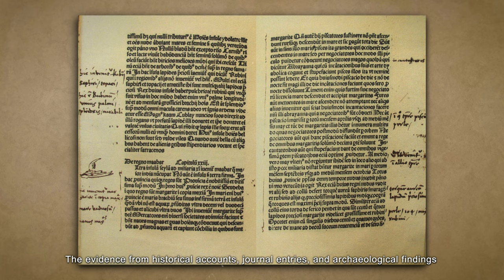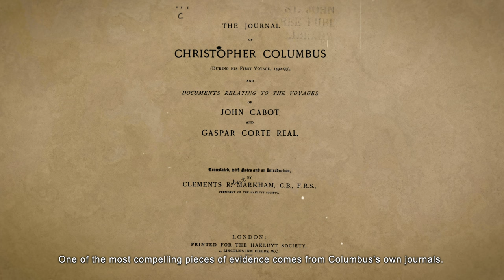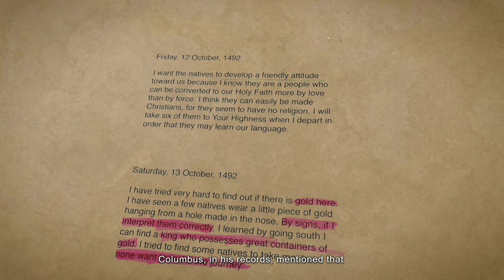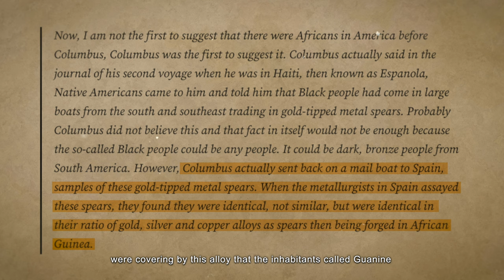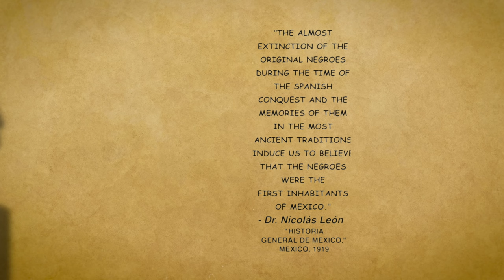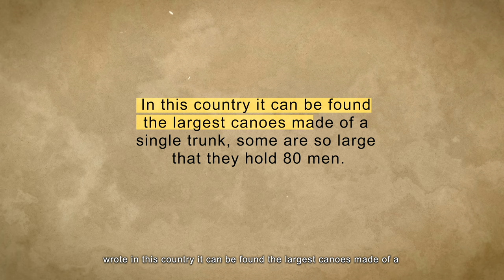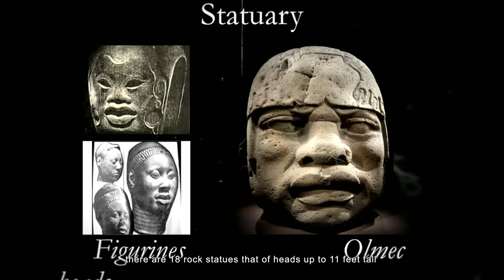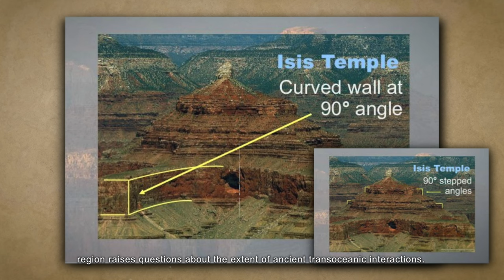How Africans Discovered The 🇺🇸AMERICA 🇺🇸 Before Christopher Columbus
Did Columbus really discover America? 🤔 Think again! The truth is far more complex than we've been taught. In this video, we dive into the *untold story* of Africa’s groundbreaking exploration of the Americas—centuries before Columbus. From historical journals to fascinating archaeological findings, we'll uncover compelling evidence of African explorers who sailed across the Atlantic and interacted with Native American civilizations.

Discover how African seafaring traditions, cultural exchanges, and even ancient artifacts prove that African people were pivotal in the early history of the Americas. This game-changing perspective challenges everything we thought we knew about history. 🌍

Watch now and join us on this eye-opening journey!

00:00 - 1:37  Introduction
1:37 - 4:21 Historical Accounts and Journal Entries: Unveiling the Pre-Columbian African Presence
4:21 - 5:42 Other European Explorers' Accounts
5:42 - 8:09 Historical Context and Maritime Capabilities
8:09 - 10:38 Cultural and Archaeological Evidence
10:38 - 12:12 Conclusion